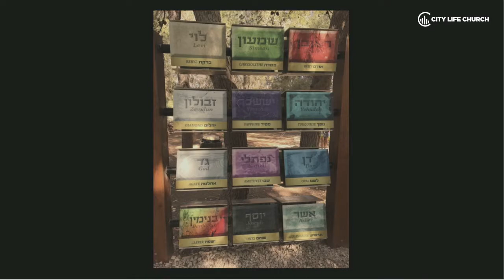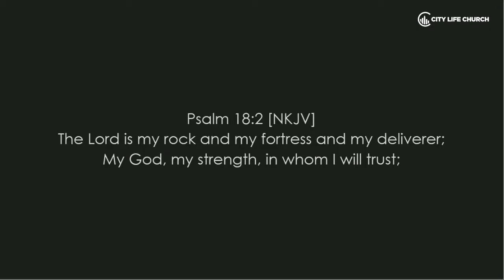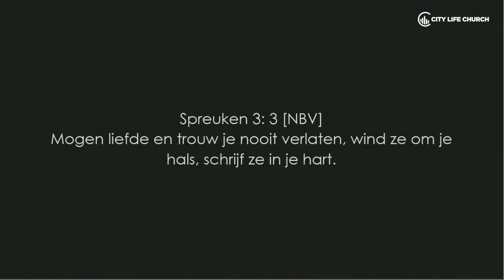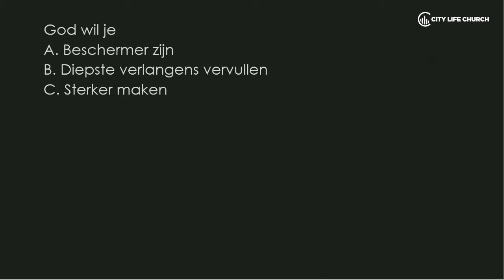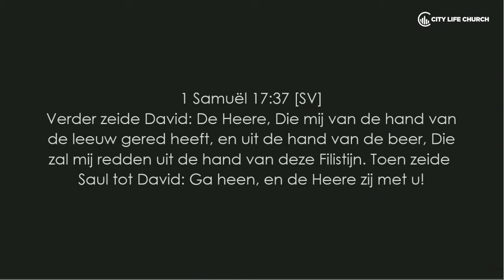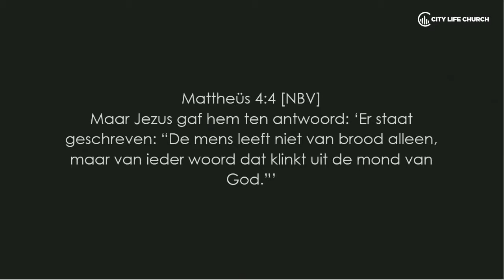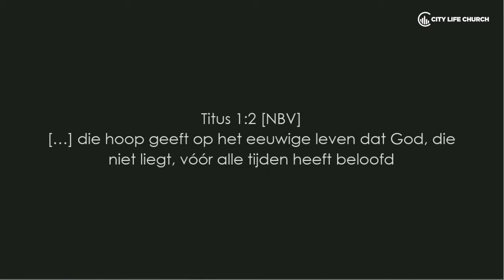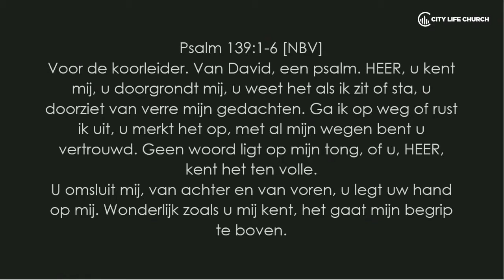Rooted - Deel 3 - Geworteld fundament bepaalt ons leven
Ps Mathilde van de Ridder - Geworteld fundament bepaalt ons leven, van de serie ROOTED.

Elke maandag om 15:00 uur is er weer een nieuwe dienst. Heb je vragen of opmerkingen zet het hieronder in de reacties.